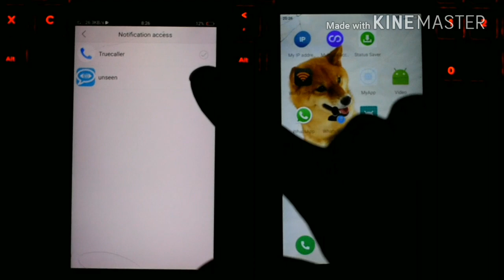unseen- no blue tick, no last seen,read deleted messages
No blue tick, No last seen, Read deleted messages, Read the messages without being caught.